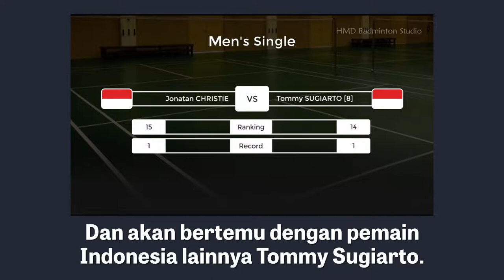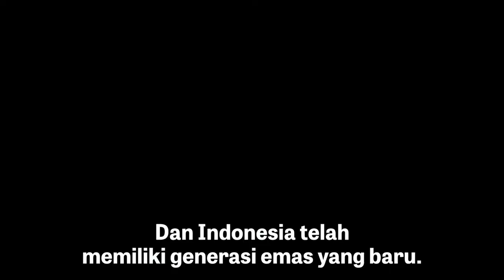‘Bintang-bintang baru’ Indonesia dominasi Kejuaraan Bulu Tangkis Korea Terbuka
Jonatan Christie, Tommy Sugiarto dan Anthony Ginting semuanya telah meraih kesuksesan minggu ini. Saksikan pertandingan semifinal dan final mereka secara langsung, lewat Asia Times. Story
If you would like to keep up with everything Asia Times has to offer, sign up for our daily newsletter